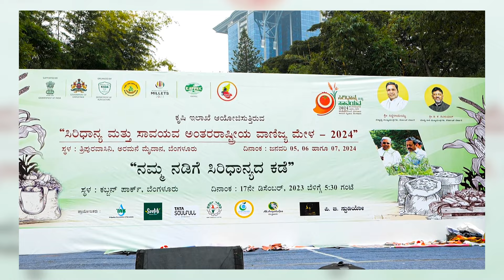ವಾಕಥಾನ್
ನಮ್ಮ ನಡಿಗೆ ಸಿರಿಧಾನ್ಯದ ಕಡೆಗೆ